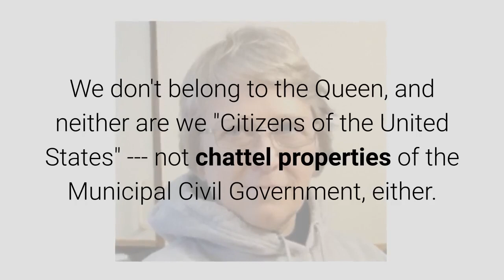Please Inform Mike Pompeo May 31, 2019 By Anna Von Reitz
Dear Mr. Trump,

This is my second letter this week. I will make it very brief.

Please inform Mike Pompeo about the basic history of this country?

The entities "held in abeyance" after the Civil War were nothing but Federal Contractors, not the actual American Government.

We are still here. Still Texans. Still Wisconsinites. Still Montanans.

These are our nationalities. Our states are our nations.

We are not either species of "United States Citizen". We don't belong to the Queen, and neither are we "Citizens of the United States" --- not chattel properties of the Municipal Civil Government, either.

Our political status pre-dates the Constitutions.

Our Federation of States, The United States of America, is unincorporated and still in business.

And both the Queen and the Pope owe us Good Faith Service.

Anna Maria Riezinger, Fiduciary